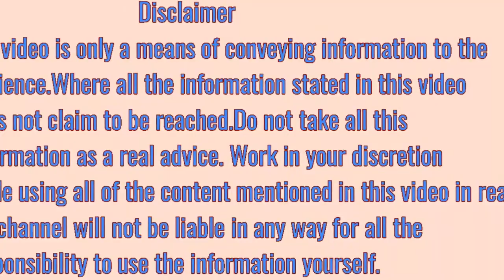दूध में सफेदी का कारण